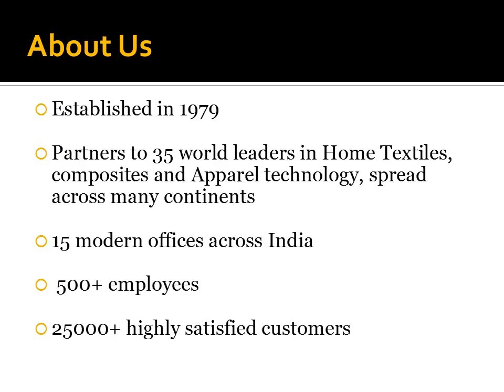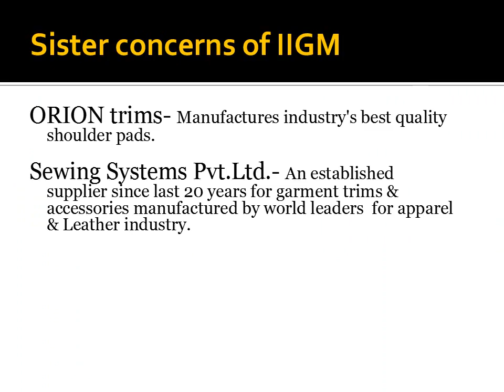IIGM Pvt Ltd Company Profile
India's foremost technology and service provider IIGM Pvt. Ltd with the network of 45 world leaders in home textiles and apparel technology spread across many continents, 15 offices across India and 3 offices abroad - Bangladesh, Ethiopia, Jordon and employing over 500 professionals and over 25000 satisfied customers, all in a span of over 3 decades, speaks volume about the success and growth record. We use technology in every facet of our business by using SAP, CRM, Apps and Webinars to enhance deliverables and satisfy user experience. Our core team manages each vertical with a dedicated group of sales, application and service professionals.IIGM has the ability to serve clientele across the spectrum from small comapnies